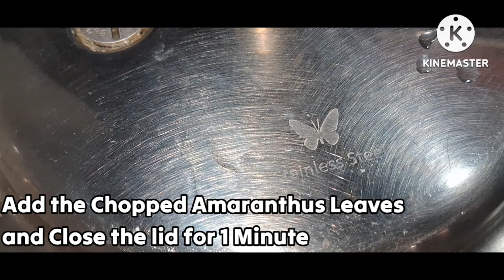# Mango Amaranthus Curry # సమ్మర్ స్పెషల్ 10 ని॥ల్లో చేసుకునే మామిడికాయ తోటకూర కర్రి #